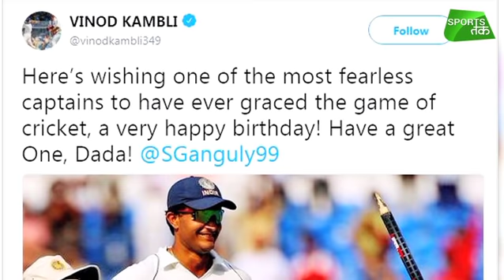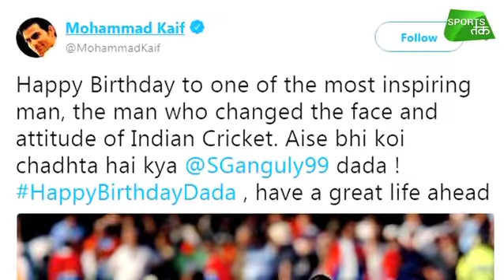Sachin, Sehwag, Laxman And Others Wish Dada On His 46th B'day | Sports Tak